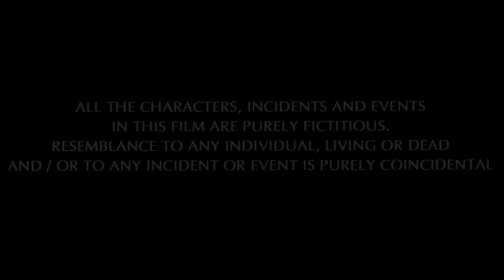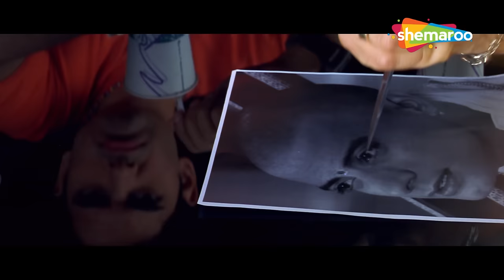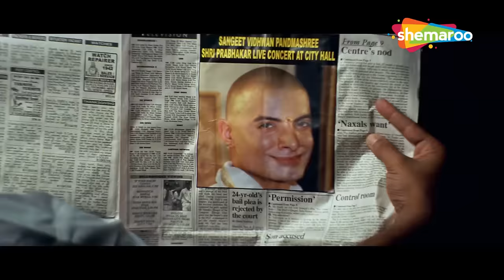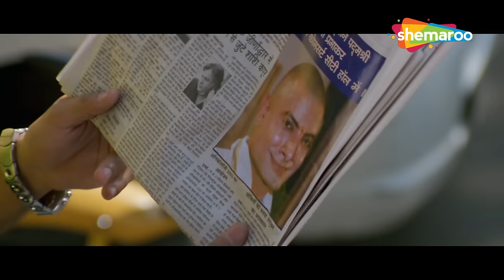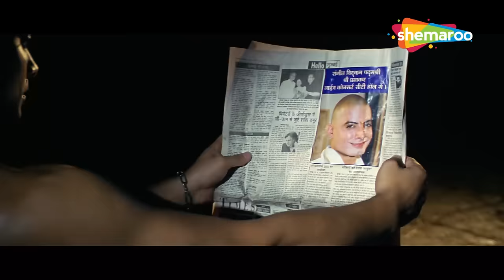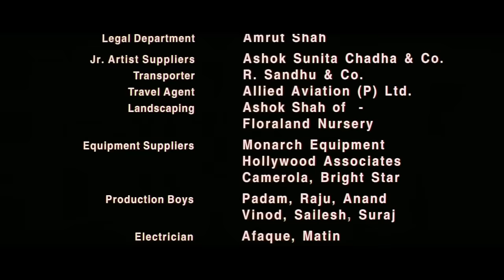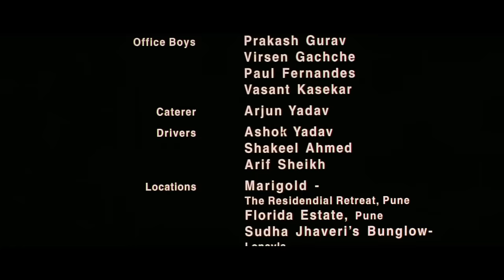Nayee Padosan (2003) (HD) Hindi Full Movie - Mahek Chahal | Vikas Kalantri | Rahul Bhat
Three young men, who are all of a marriageable age, get their hopes up on marriage, when a beautiful young woman comes to live in their neighbourhood. All the three Romeos try hard to woo the girl, putting themselves into hilarious situations. The race to win her heart gets tougher with the entry of various young talents. Who will win the heart of the girl and whom will she choose as her life partner?